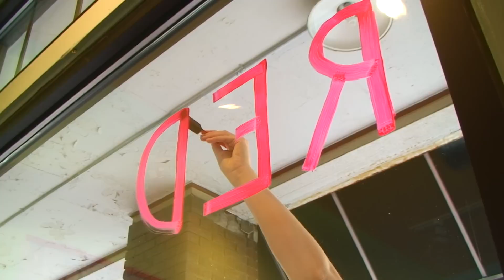Roll out the Red Window Decorating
Armed with brushes, tempera paints and a creative flair, Illinois State students converged on Uptown Normal and Downtown Bloomington to Spread the Red.